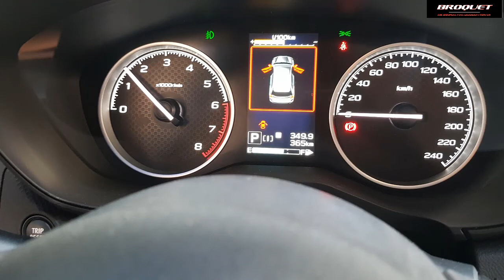Review Broquet Việt Nam/ Phương pháp Tiết Kiệm Xăng hiệu quả cho xe hơi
💣 BROQUET:
🏍 Giảm tiêu hao nhiên liệu
🏍 Tăng công suất động cơ
🏍 Động cơ êm hơn, bền bỉ hơn
🏍 Sạch muội than, giảm chi phí bảo trì
🚫 Đổi trả sau 7 ngày
🚫 Bảo hành 3 năm
🚫 Lắp đặt dễ dàng

💣 GẤP...GẤP..GẤP MUA NGAY KẺO HẾT!!!

👉 click để được tư vấn miễn phí!